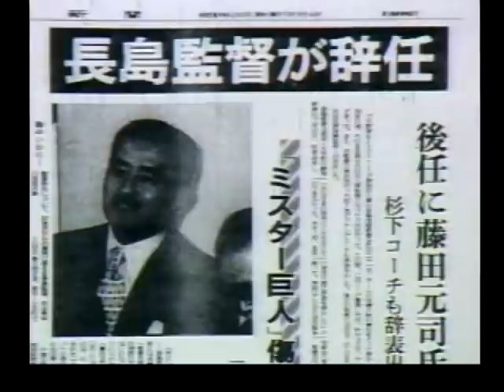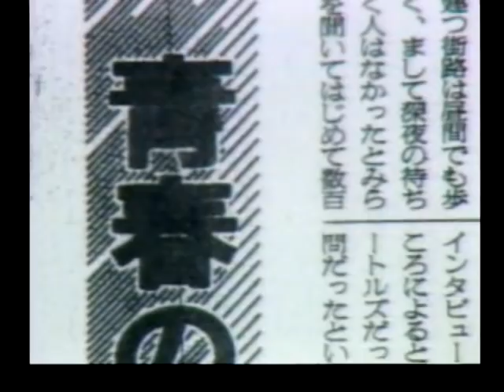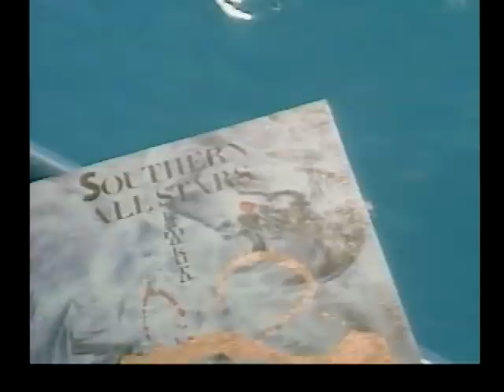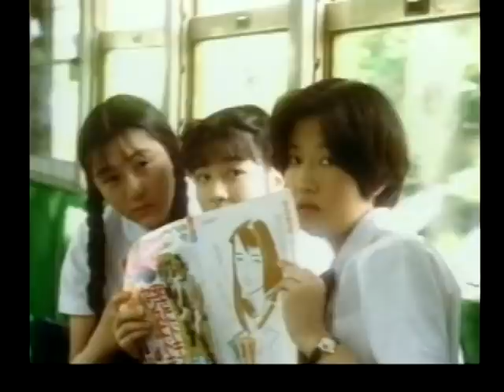サザンオールスターズ SPACE MOSA DISC 3 THEATER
（この作品が発売された当時の）全シングル43曲のビデオクリップのメドレー「43 SINGLES」